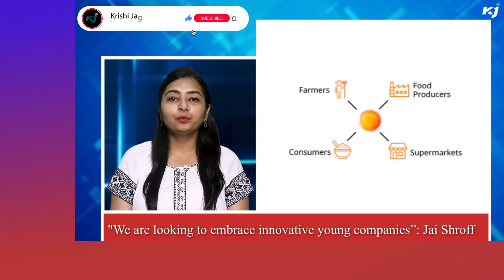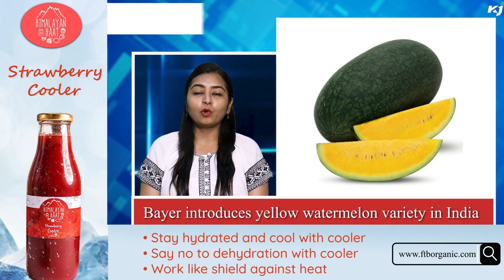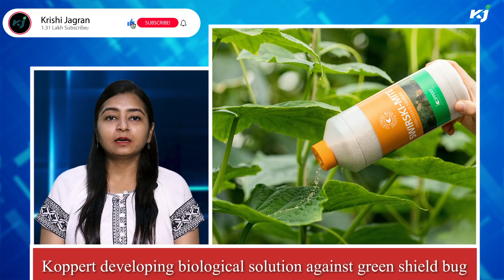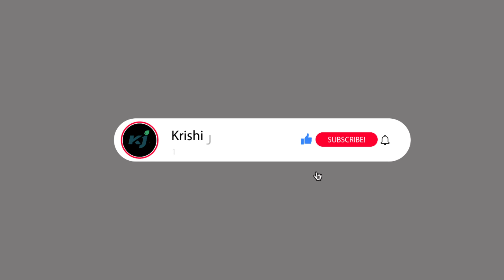Pixofarm partnership with UPL | Bayer introduces new yellow watermelon | Agri Business News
0:00 UPL News
0:38 IIFCO News
0:54 Bayer News
1:27 ICL News
2:09 CNH News
2:32 koppert News
2:58 ICAR-CTCRI News
3:33 IPC News

FTB Organic